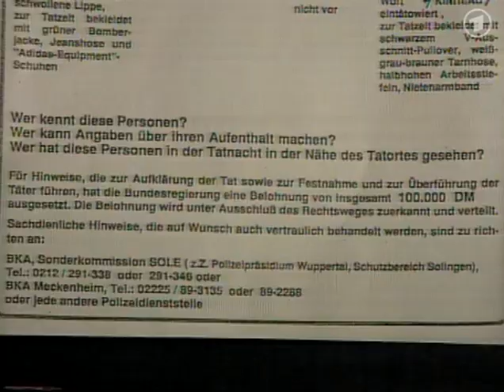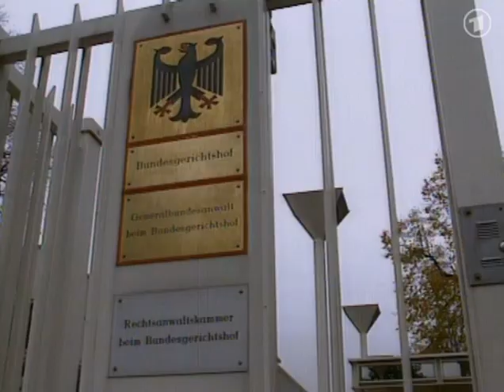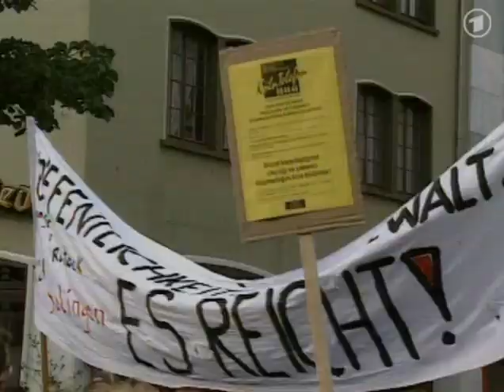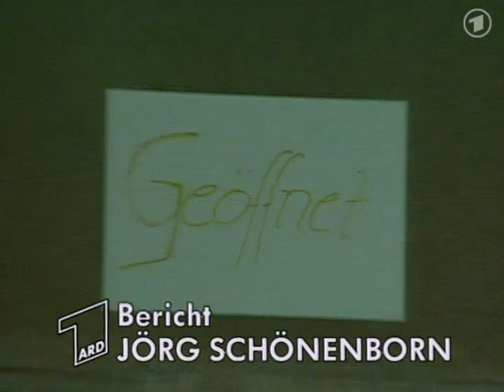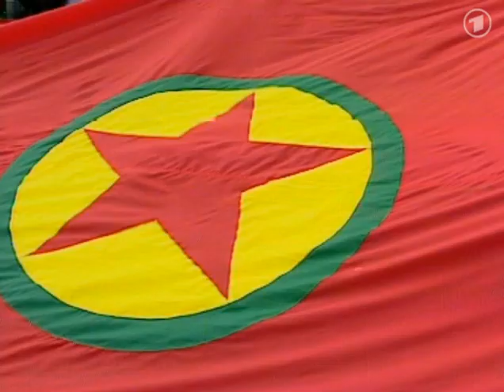01.Juni 1993 Brandanschlag in Solingen, MIG 29 von Bundeswehr in Dienst gestellt.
Fahndung nach folgenschweren Brandanschlag in Solingen,
Einwanderungspolitik in Frankreich,
In Sarajewo Granateneinschlag mit 11 Toten und 58 Verletzten während eines Fußballspiels
12:08 Moskau: Erarbeitung der neuen Verfassung auf Verfassungskonferenz, Präsident Jelzin verfügte, dass alle Teilrepubliken statt zwei vier Abgeordnete zur Konferenz schicken können.

12:40 Bundeswehr stellt in Preschen, bei Cottbus in Brandenburg, zwanzig russische MIG 29 in Dienst. Diese gehören künftig zum Jagdgeschwader 73 und sollen künftig den Luftraum über Ostdeutschland kontrollieren. Die MIG 29 wurden von der Volksarmee übernommen und umgerüstet. Sie gelten inzwischen zu den modernsten Fluggeräten der Bundeswehr.
13:09 SPD will Kampagne zur Wohnungsbau - Politik mit einem breiten Bündnis der Öffentlichkeit.
Es fehlen insgesamt 2,5 Millionen Wohnungen in Deutschland

Defizite bei der Pflegeversicherung
Sport und das Wetter

tagesschau vor 20 Jahren, 1. Juni 1993
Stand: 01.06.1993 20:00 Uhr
01. Juni 1993